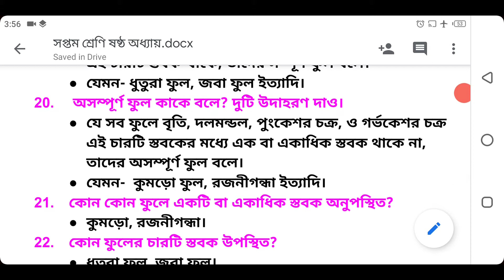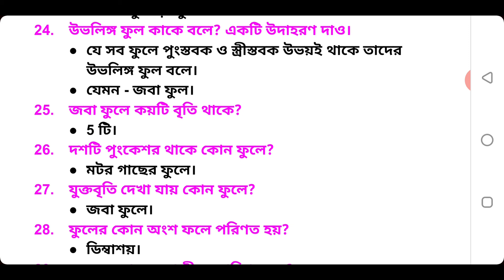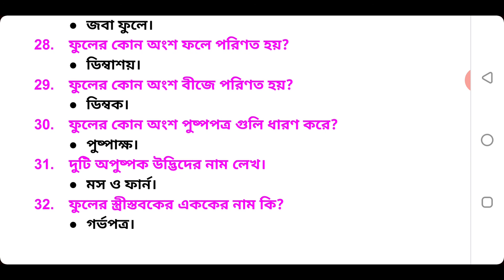Class 7 Poribesh O Biggan Chapter 6 Part-3 || সপ্তম শ্রেণি পরিবেশ ও বিজ্ঞান চ্যাপ্টার 6 পার্ট-3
এটি একটি শিক্ষামূলক চ্যানেল। এখানে ক্লাস 5 থেকে 10 এর গণিত ও বিজ্ঞান বিষয় আলোচনা করা হবে।

Class 7 Poribesh O Biggan Chapter 6 Part-1 || সপ্তম শ্রেণি পরিবেশ ও বিজ্ঞান চ্যাপ্টার 6 পার্ট-1 ভিডিও লিংক

Class 7 Poribesh O Biggan Chapter 6 Part-2 || সপ্তম শ্রেণি পরিবেশ ও বিজ্ঞান চ্যাপ্টার 6 পার্ট-2 ভিডিও লিংক